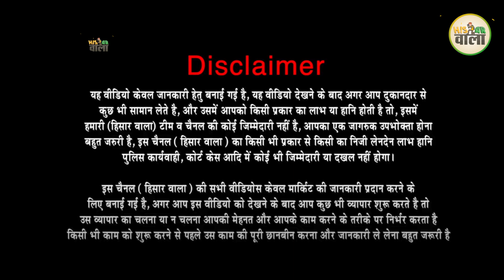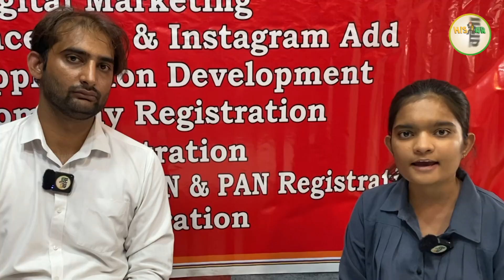यहां मिलेगा आपकी जरूरतों का समाधान I Help Me isntant Solution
Address
Shop No. 225, Kids Garden MC Colony , Hisar, Haryana 125001

Location